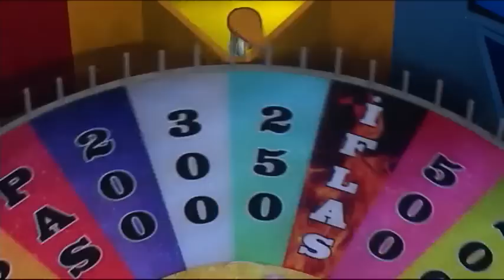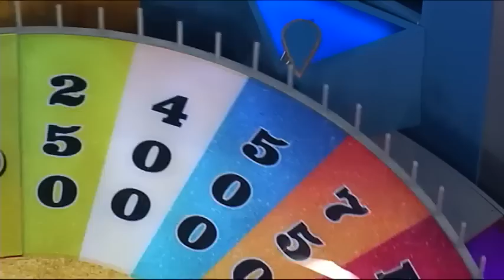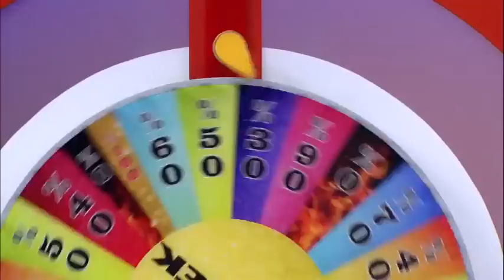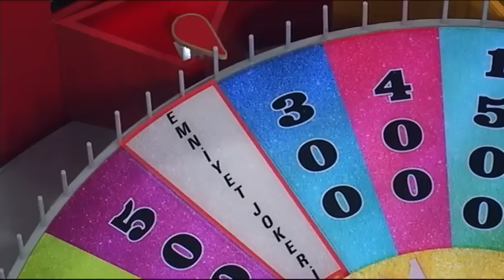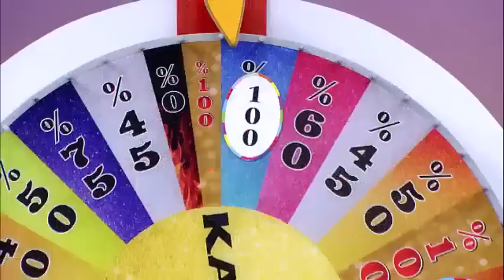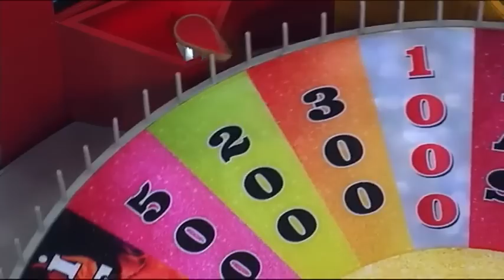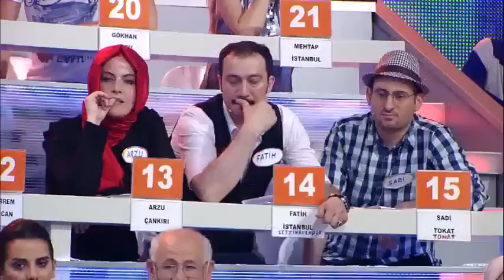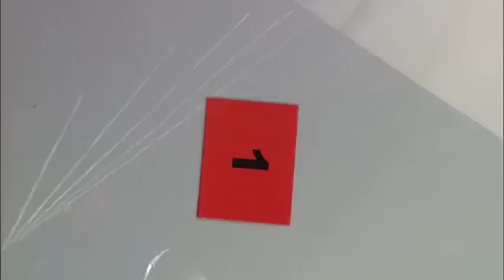Çarkıfelek Çarkıfelek 8. Bölüm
Çarkıfelek’le Ramazan neşesi